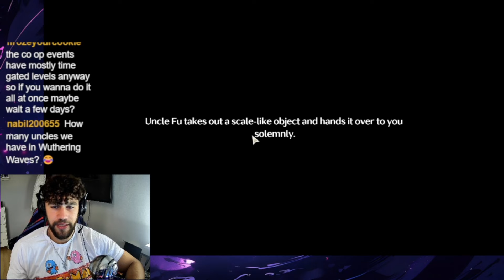This BLACK SHORE'S FILLER Arc Is CRAZY | Wuthering Waves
Today ladies and gentleweebs we have the epilogue of the main 1.3 story
we have a filler arc before the encore arc begins.
the plot... we save an extinct race of animal, we uncover more secrets about shorekeeper and we must clense the remaining corrupt energy within the tethys system.